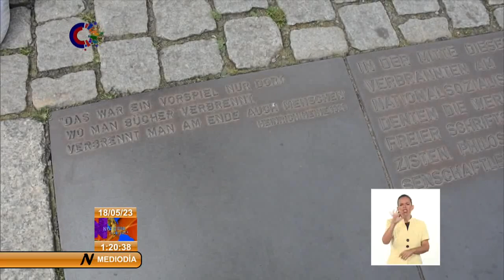Conmemoran 90 años de la quema de libros por el fascismo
El pasado 10 de mayo se cumplieron 90 años de la quema de Libros del nazismo en una plaza de Berlín y en muchos lugares de toda Alemania. El preludio de lo que sería después la SegundaGuerraMundial y el holocausto judío y anticomunista, hoy deja a los visitantes de la capital alemana una enseñanza para los tiempos que corren.